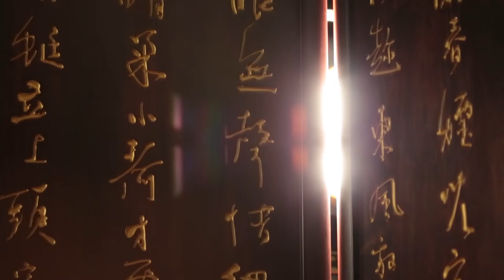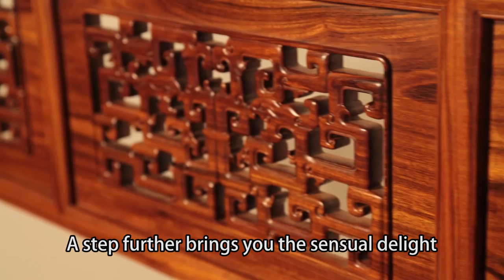Chinese Wooden Furniture： Simplistic Elegance & Historical Stories (5mins)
Chinese furniture is a significant element of China's rich cultural heritage. Historically, classical designs and craftsmanship of the Ming and Qing dynasties both embody the essence of Chinese culture, and are universally appreciated for their extraordinary excellence. The video describes the different styles in both era and various historical stories behind these furniture.